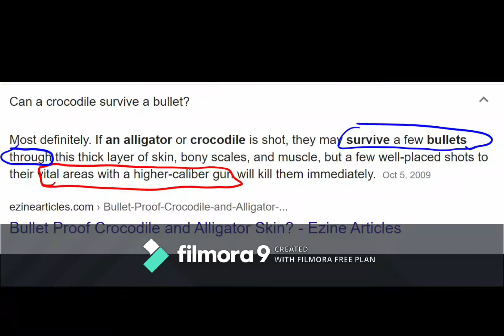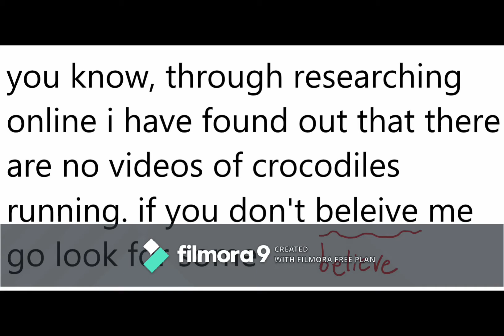Why the crocodile is the near perfect organism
here is a link to the article describing how they measured the crocodile's bite force